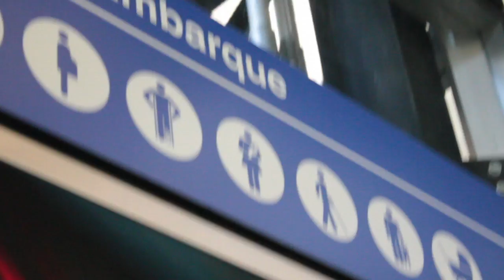O Povo Fala - Cadeirante em São Paulo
O SPressoSP acompanhou um dia de locomoção de um cadeirante pelas ruas da cidade. Enio revela as dificuldades que enfrenta diariamente tanto nas ruas quanto nos meios de transporte coletivo.